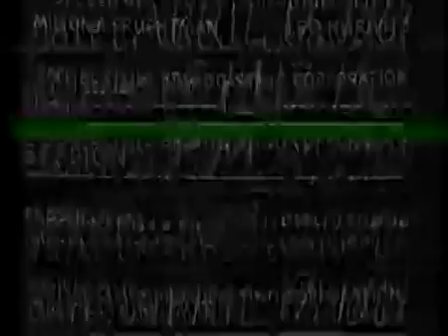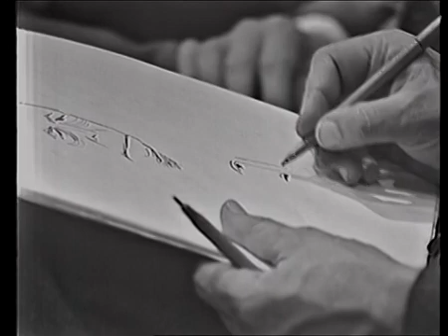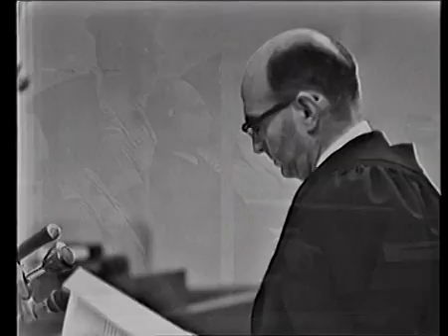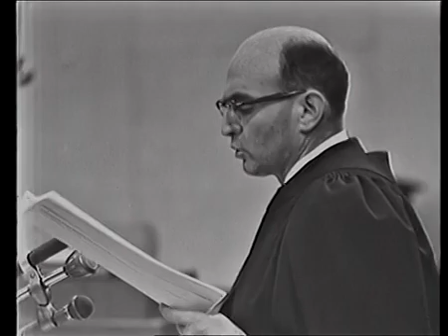משפט אייכמן - ישיבה מספר 7 - ישיבת אחר הצהריים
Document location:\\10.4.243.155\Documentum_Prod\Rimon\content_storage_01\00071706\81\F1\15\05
ISA-moc-IsraelBroadcast-0007wtv
1467443